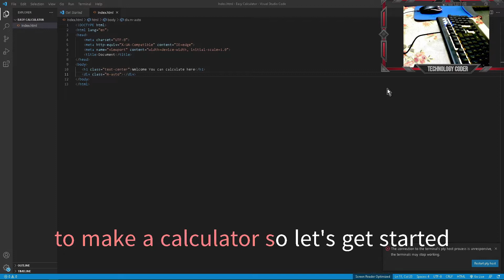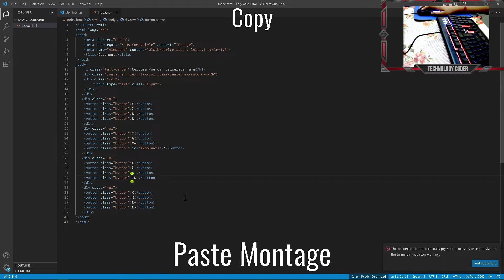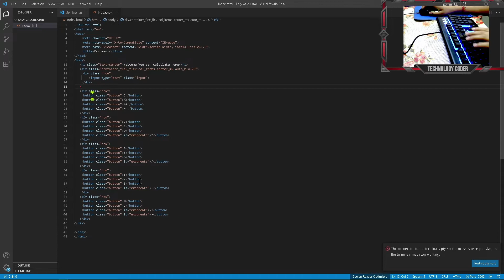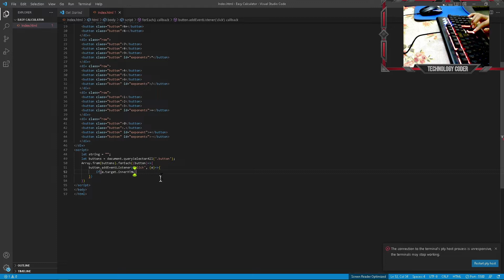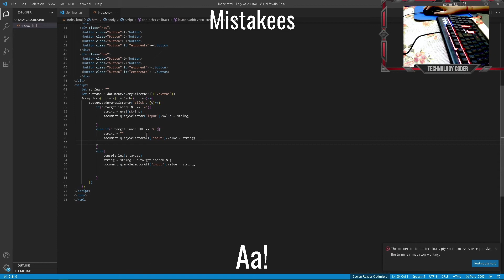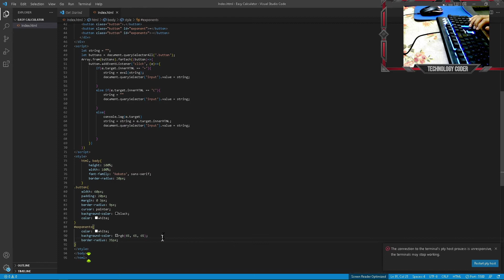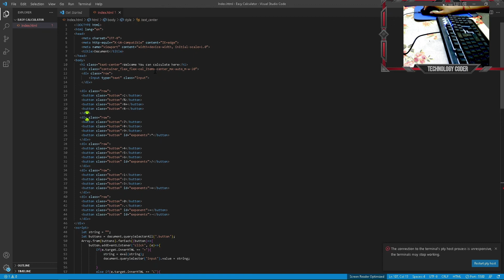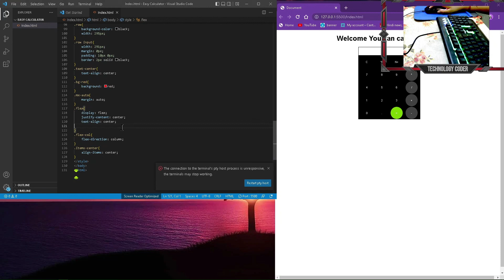How to make a calculator by HTML, CSS & JavaScript. (Source Code)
In This Video we will talk about how to make calculator by HTML, CSS &
JavaScript. (With Source Code).
If you see this comment Yellow Heart.
For a week of good luck.